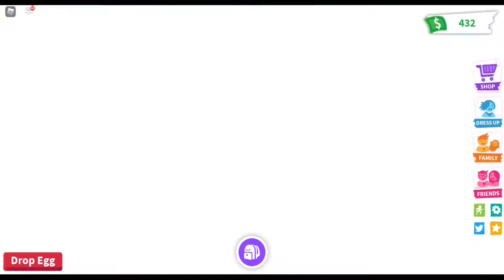*HATCHING* Royal Egg, Pet Egg, Crack Egg, Getting Honey *GIVEAWAY ANNOUNCEMENT* In Adopt Me - Roblox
Hope you all enjoyed my video.  Lets see who is the lucky Winner!!! If you do not win this give away no worries, I will be doing more give away in the Future!! See you soon guys... Byeeeee!!!